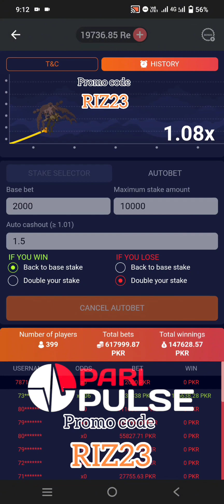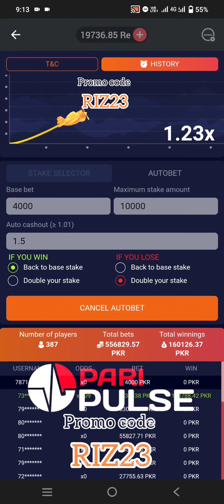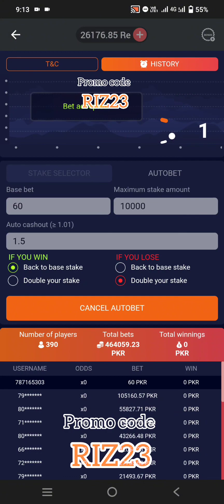Jackpot use promocode RIZ23